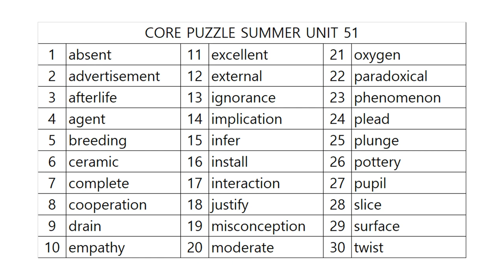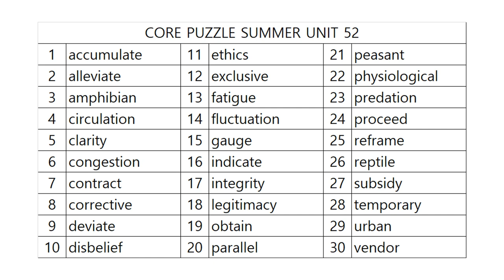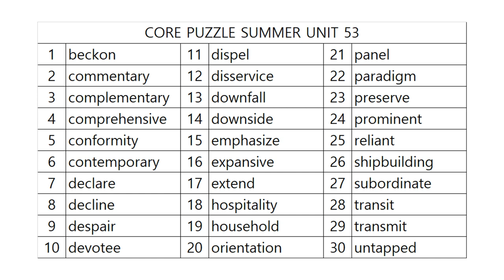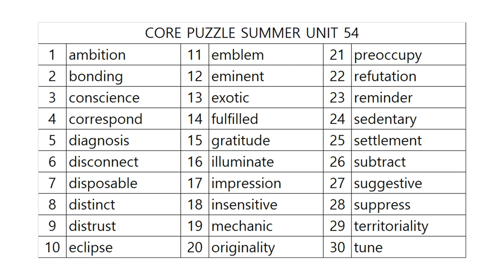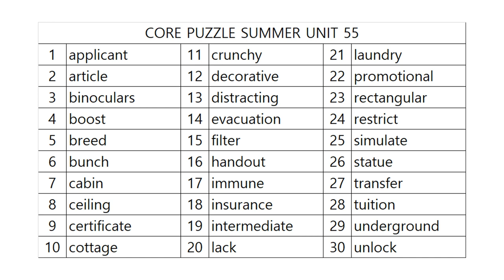코어퍼즐 수능영단어 11단계 사운드테스트! SUMMER